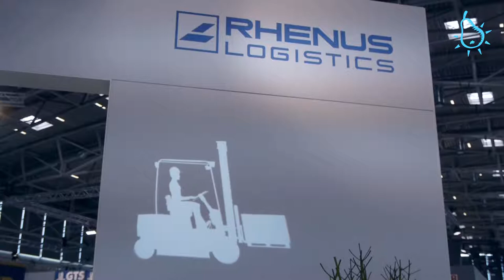Rhenus Logistic City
Einen Eyecatcher der besonderen Art lockte zahlreiche Besucher der Transport & Logistik Messe an die Standkante des weltweit operierenden Logistikdienstleister Rhenus:
Eine dreidimensionale Stadt in welcher mehrere hundert digitale Akteure und Fahrzeuge für ein wildes Treiben auf Straßen und Gehwegen sorgten.
Inmitten darin, die Kernkompetenzen des Logistikunternehmens: Air Freight, Road Freight, Warehouse Solutions und Port Logistics. Durch Touch auf die gelben Interaktionspunkte wurden die jeweiligen Abläufe der Services und so die Kompetenzen des Unternehmens
in diesen Bereichen aufgezeigt.
Umgesetzt wurde das Projekt in engstem Zeitrahmen, von der ersten Idee bis hin zur Installation auf der Messe durch unser mld-digits Team.
Als Ausgabeplatform diente hier Windows 10, in Verbindung mit der Game Engine Unity 3D.
Präsentiert wurde über ein 55“ Multitouch-Display. Da Echtzeitanwendungen weitestgehend
auflösungsunabhängig sind, kann die Logistic City ohne Anpassungen auch auf 4k oder 8k Display und in überwältigender Detailtreue gezeigt werden.